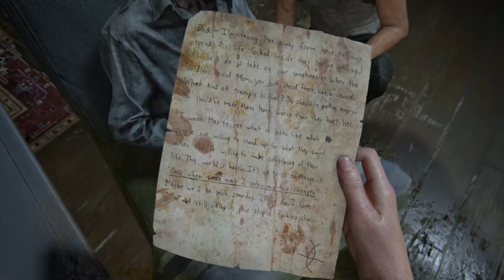The Last of Us™ 2 Gameplay part 8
Abby's story is getting interesting